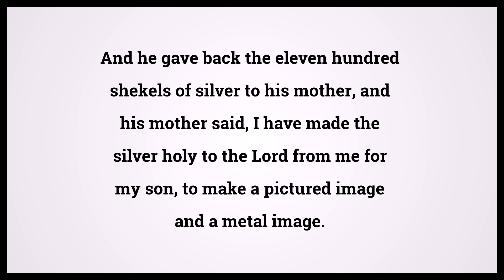Holy Bible Judges 17:3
Video shows Holy Bible Judges Chapter 17 Verse 3: And he gave back the eleven hundred shekels of silver to his mother, and his mother said, I have made the silver holy to the Lord from me for my son, to make a pictured image and a metal image. Powered by MaryTTS. Text taken from Bible in Basic Edition. Bible Judges 17:3